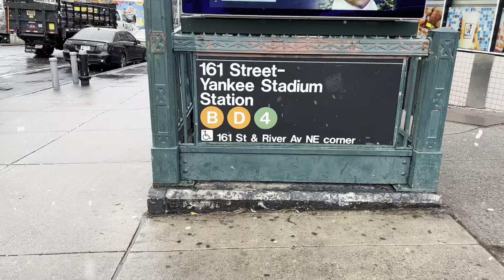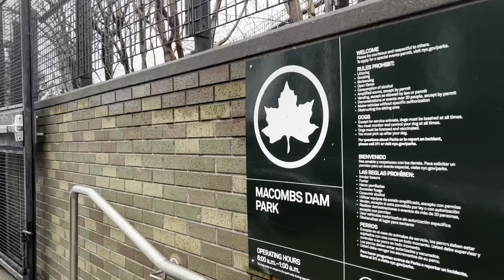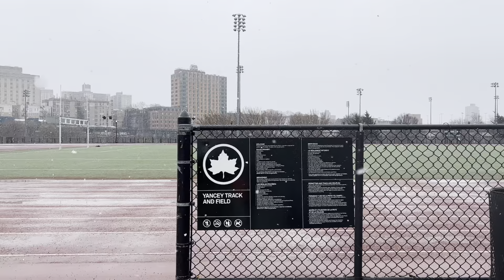South Bronx-Yankee Stadium & Surroundings 🥶❄️🗽💖 In Bx, New York💖